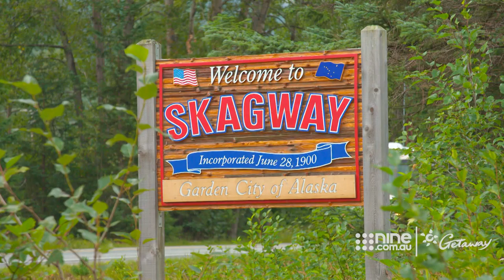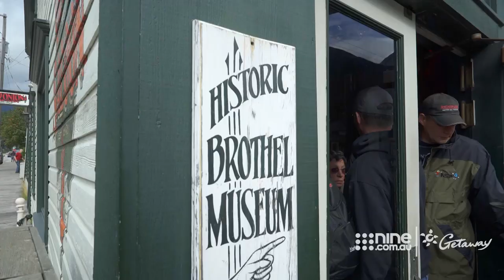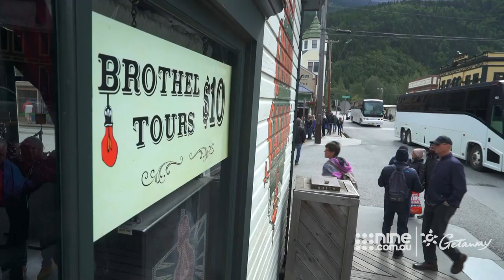Dog mushing in Skagway, Alaska | Getaway 2019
As she commenced her Alaska including the Arctic Circle tour with Scenic, Catriona was excited to explore this amazing wonderland.